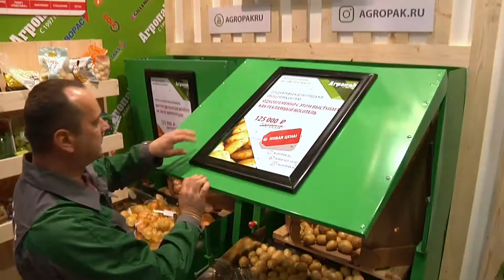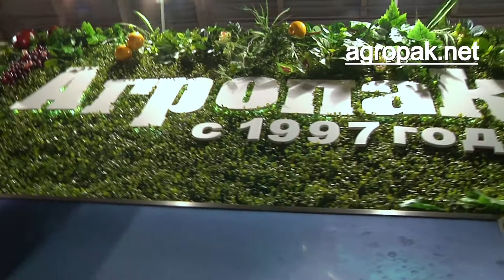Диспенсер для продажи картофеля россыпью